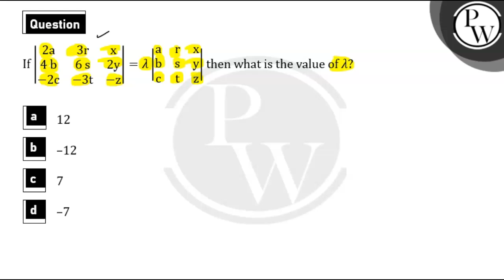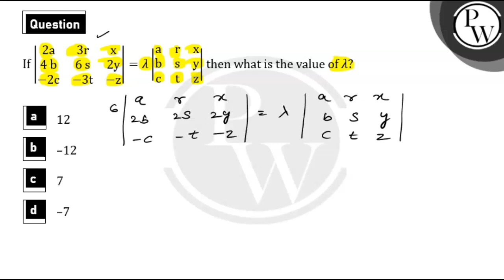If&nbsp;2a3rx4b6s2y-2c-3t-z=&#955;arxbsyctz then what is the value of \\(\\lambda\\ ?\\)","hindi....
If&nbsp;2a3rx4b6s2y-2c-3t-z=&#955;arxbsyctz then what is the value of \\(\\lambda\\ ?\\)","hindi":"यदि 2a3rx4b6s2y-2c-3t-z=&#955;arxbsyctz है, तब \\(\\lambda\\ \\) का मान कितना है?